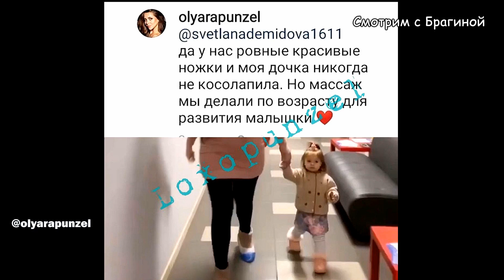ДОМ 2 НОВОСТИ на 6 дней Раньше Эфира за 17 февраля 2020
В сегодняшнем выпуске: Розалии НЕ ДАЛИ разрешение на проживание в России! Шаповал показала ИСТИННОЕ лицо! Ослину обвинили в ВОРОВСТВЕ: Кристина  наглым образом украла чужую идею! А Савкина СЧАСТЛИВА как никогда!

На моём фанатском канале "ДОМ 2 с Брагиной" вы найдёте самые свежие новости и слухи проекта. Вы узнаете о нынешних и бывших участниках "ДОМа 2", посмотрите самые свежие фото ребят из instagram. Также расскажу о всех событиях в жизни ведущих "ДОМа 2": Бузовой, Бородиной, Кадони, Черкасова, Орловой и Ефременковой.
Товарный знак "Дом 2" использован ТОЛЬКО в ознакомительных целях и принадлежит GPM RTV. Часть материалов взята из открытых источников интернета и используется также в информационных целях, по принципу добросовестного цитирования и использования.
Сами сегодняшние эфиры: "ДОМа 2" вы можете посмотреть на сайте телепроекта: или на рутубе. (Это шоу "Спаси Свою Любовь", "Бородина против Бузовой", "Дневной эфир", "Город любви", "Остров любви" и "Ночной эфир")